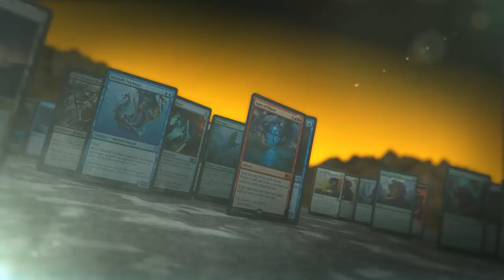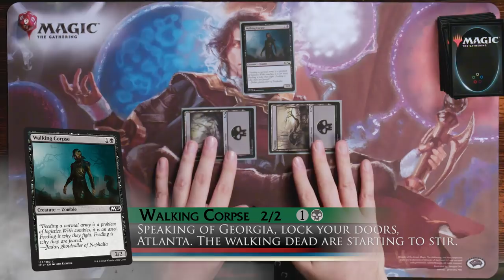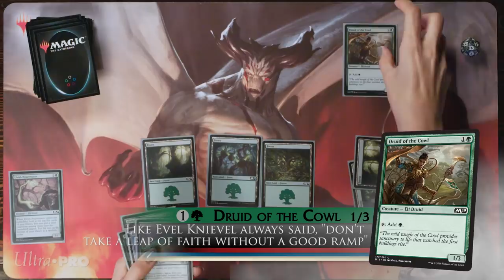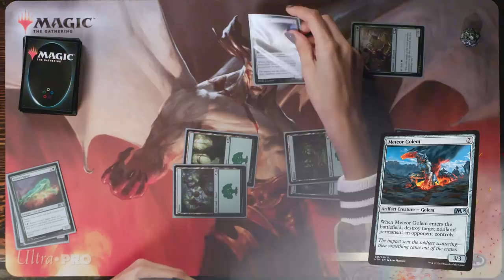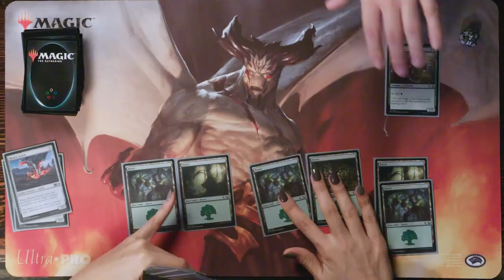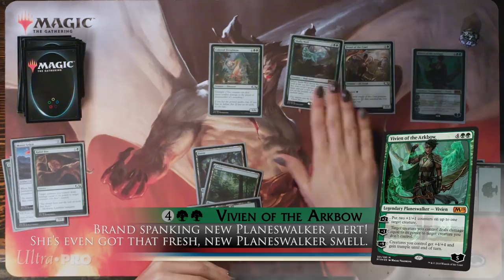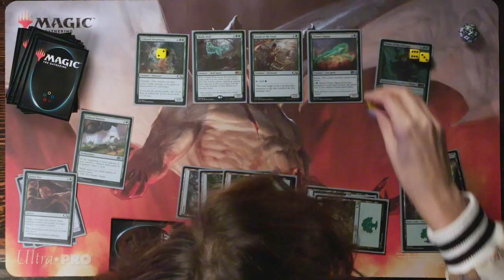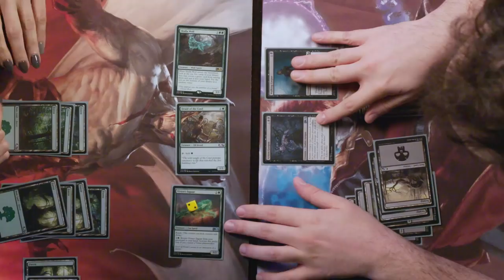Day[9] vs. Christina Ochoa | Magic: The Gathering: Spellslingers | Season 4, Episode 5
Sean "Day[9]" Plott and actress/science communicator Christina Ochoa challenge each other to a game of Magic: The Gathering in the latest episode of Spellslingers!

Want to try out Magic: The Gathering’s new set? Head over to your local game store to play the new Core Set 2019! Take a look at the Core Set 2019

Welcome to Spellslingers, a show based on the phenomenally popular card game, Magic: The Gathering. Presented by Sean Plott of Day9TV, prepare to experience fun-filled, fast-talking and adrenaline-paced battles that highlight the latest MTG cards.